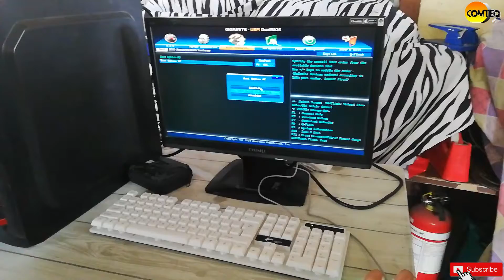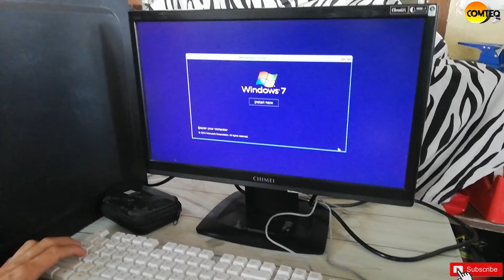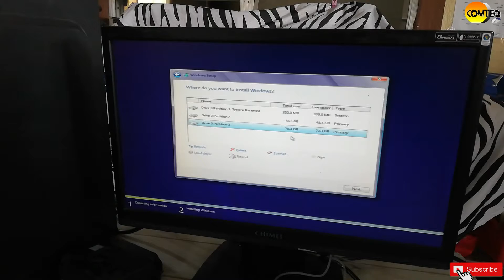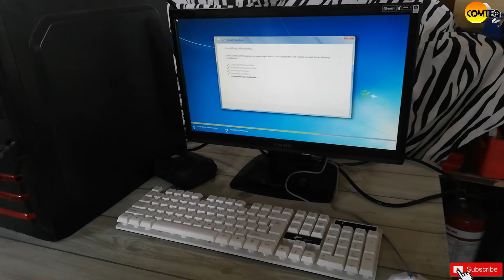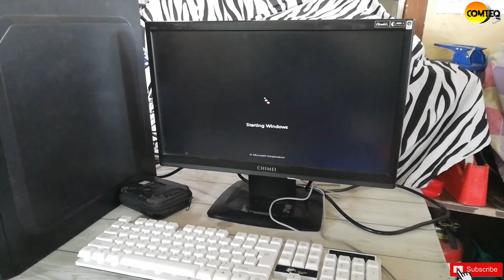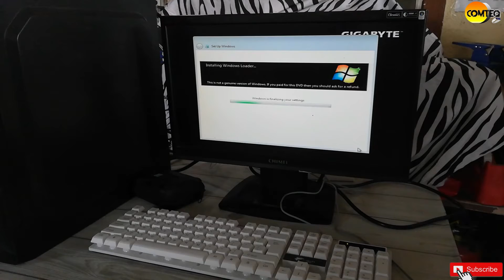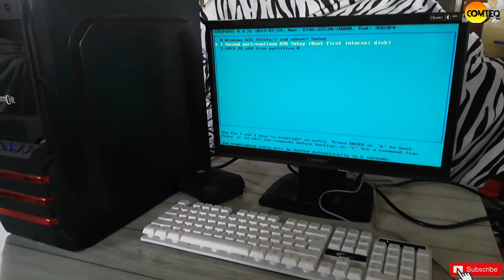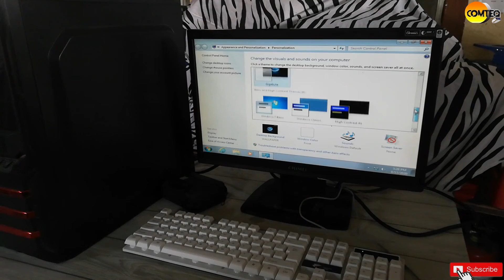Windows 7 Installation Tutorial Tagalog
Hi Guys In this video I'm gonna show you how to install Windows 7